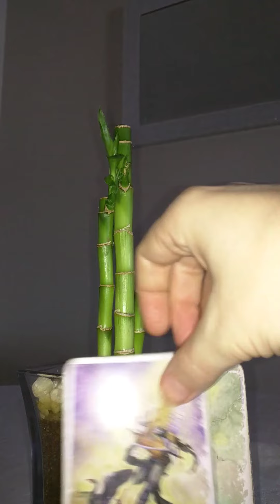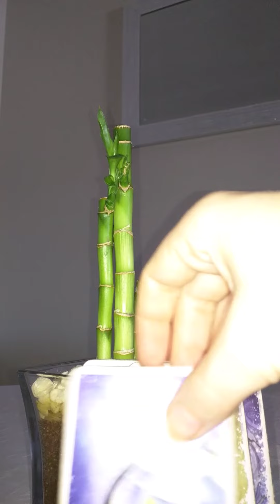Psychic reading for March 6th 2017